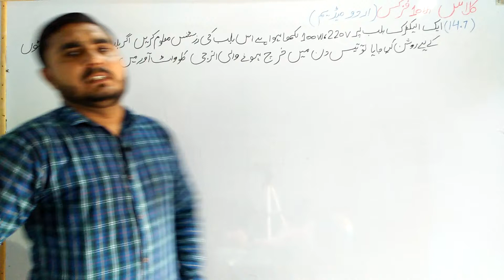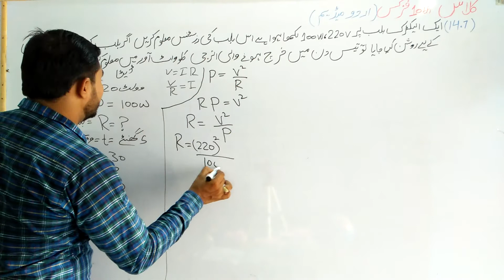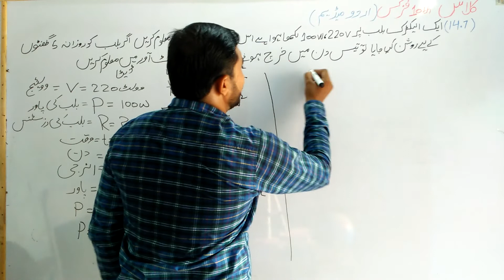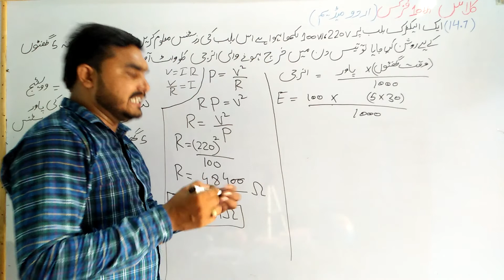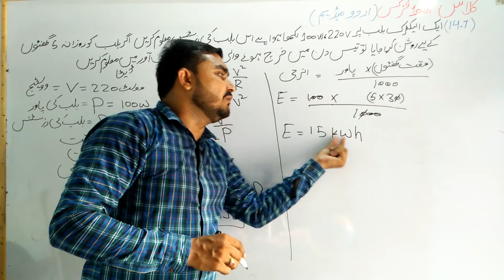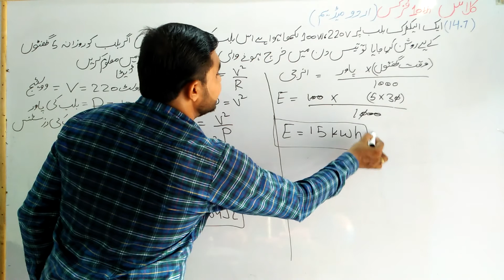10 Class Physics|| Chapter 14|| Numerical 14.7|| Urdu Medium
10 Class Physics|| Chapter  14|| Numerical  14.7|| Urdu Medium